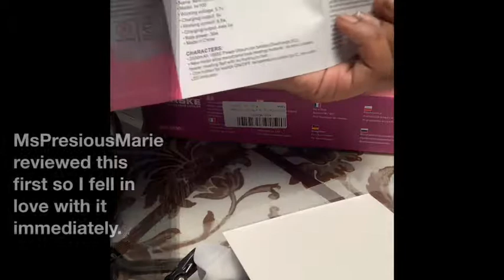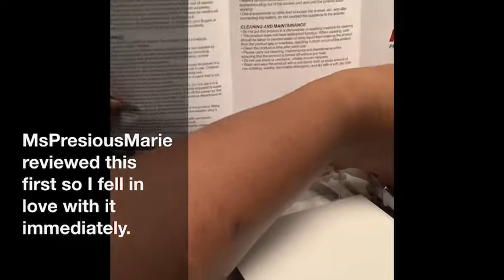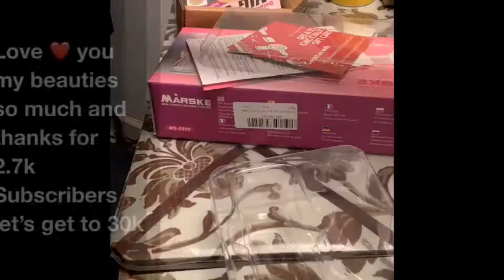Cordless curling iron 3/4 inch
Victray Boho Layered Waist Chains...

VSHOW Hair Curly Lace Front Wigs...

Osimall Womens Summer Boho Prints Floral Patterns Spaghetti Strap Tank Tops (White, L)